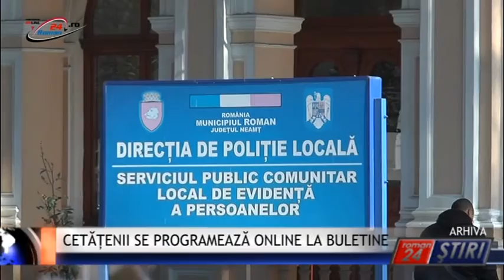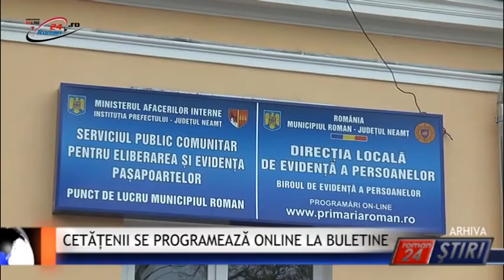CETĂȚENII SE PROGRAMEAZĂ ONLINE LA BULETINE